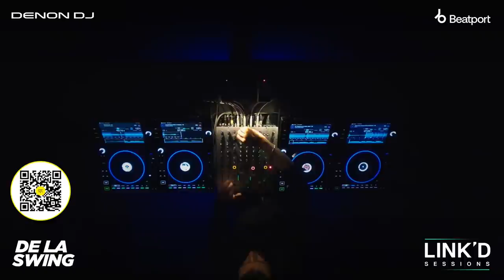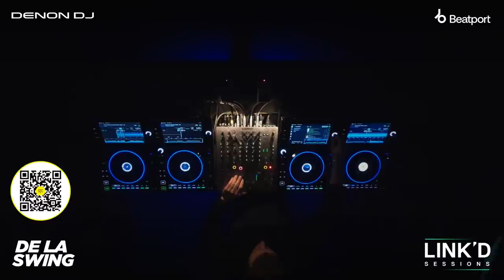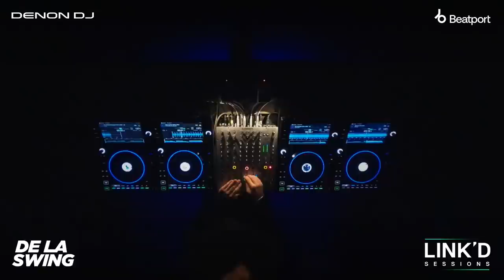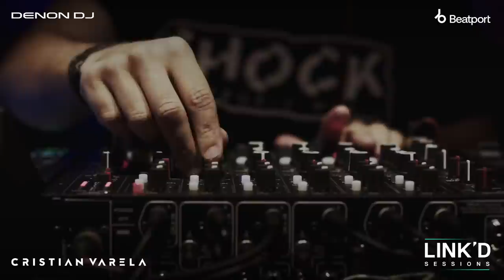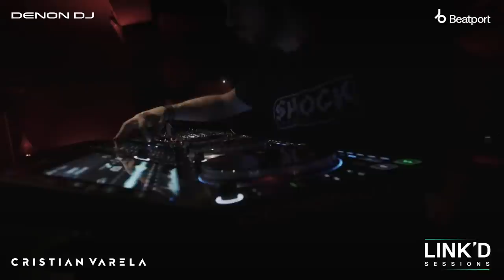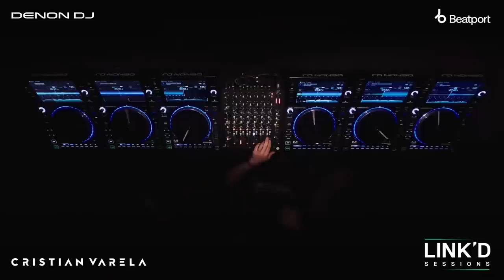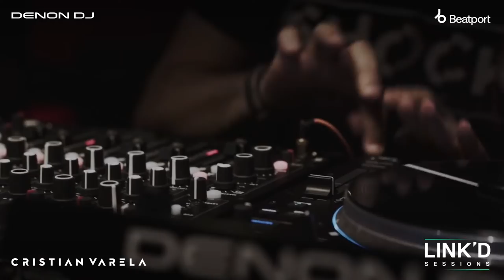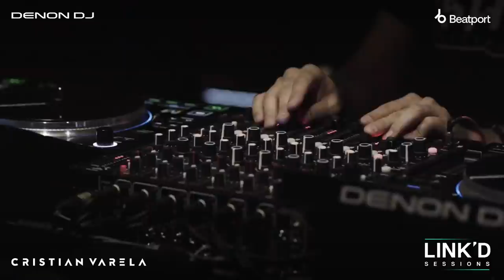De La Swing and Cristian Varela @DenonDJTV x Beatport: LINK'D Sessions | @beatport Live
Elrow resident De La Swing and Cristian Varela's insane 6 deck - Beatport LINK session are coming up on this month's LINK'd show.